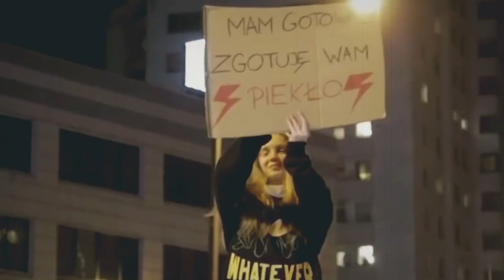JOON & BARK BARK DISCO "'TIL THE END" (Official Video)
Thanks To Kelly Lacy, Artem Podrez, Joseph A. Eulo & Moviment Graffiti For Making Their Wonderful Footage Available

Produced By Johnny Jewel, Joon & Bark Bark Disco
Mixed By Johnny Jewel
Mastered By Mike Bozzi At Bernie Grundman Mastering
Song By Bark Bark Disco & Joon

Feel The Connection
In My Heart, See Your Reflection
Where Have You Gone?
You’ve Set Like The Sun This Christmas
Nothing’s Going To Stop Us,
Nothing’s Going To Stop Us, Baby

Friends 'Til The End
They Say, This Is The End

We’ll Do This Together Alright,
We Won’t Give In To The Pressure
What Have We Done?
We Haven’t Begun To Show That,

You’ve Set Like The Sun

They Say, This Is The End, Baby Now
& This Is The End
We’re Friends 'Til The End